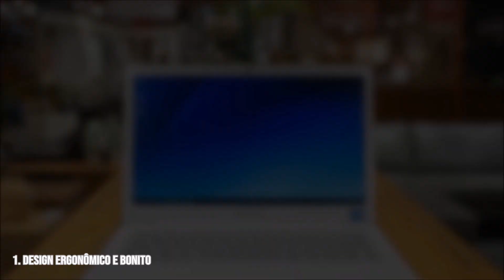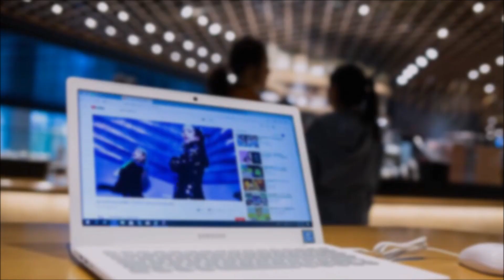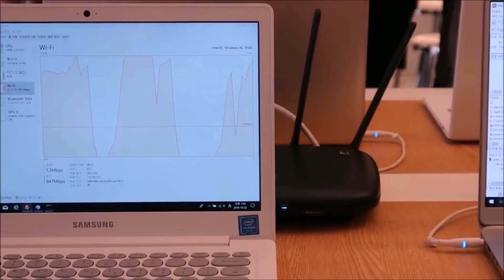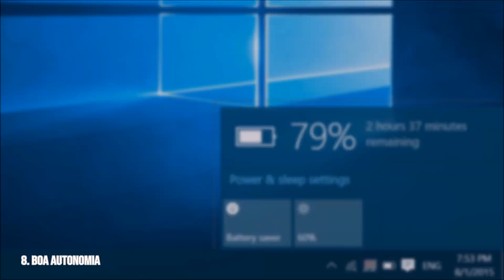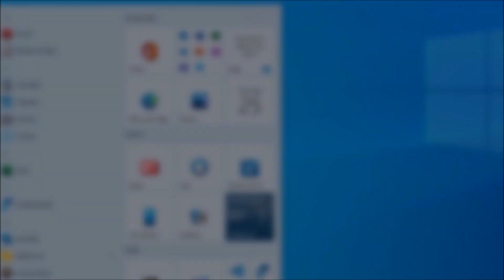Samsung Flash F30 é bom? Vale a pena em 2023? Análise/Review (NP530XBB-AD1BR/NP530XBB-AD2BR)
O Notebook Samsung Flash F30 (NP530XBB-AD1BR/NP530XBB-AD2BR) é bastante procurado por estudantes e pessoas que procuram um aparelho simples e funcional. Será que vale a pena? Confira!

00:00 - Introdução
00:39 - Design/Peso
01:10 - Teclado/Touchpad
01:36 - Tela
02:00 - Conexões
02:10 - Desempenho
02:28 - Jogos
02:53 - Memória
03:17 - Dissipação de calor
03:27 - Desempenho
03:37 - Pontos Negativos

Agradecimentos a Appstory.co.kr, Samsung, Casas Bahia/Ponto Frio, Uniglobe Kisco & Juni Studio.

Muitas pessoas precisam de um notebook simples para realizar as tarefas do dia a dia, mas com tantas opções, dúvidas acabam surgindo. O Samsung Flash F30 é uma opção barata que tem como foco o público jovem, que precisa de um aparelho para estudar e acessar a internet rapidamente. Será que ainda vale pena adquirir este notebook? É o que vamos te contar!

Pontos Positivos

O design do F30 chama a atenção logo de cara, por ser diferente dos demais. Com carcaça em plástico texturizado do lado de fora e estrutura que imita tecido na parte dentro, a construção é bastante sólida e traz conforto para o utilizador. O dispositivo é muito leve, pesando apenas 1.4 kg, o que é excelente para quem precisa de portabilidade. Portanto, o Flash pode ser facilmente colocado em bolsas e mochilas.

O teclado possui um visual retrô, com teclas em formato arredondado. Em uma primeira experiência, você pode até estranhar, mas com o tempo, perceberá que é muito confortável escrever por aqui. A profundidade das teclas é boa, o que contribui ainda mais para uma digitação rápida. E mesmo sendo um aparelho considerado de entrada, há o sensor de digitais na direita, que se mostrou rápido e seguro. O touchpad também tem boa resposta e dá suporte a gestos.

A tela de 13.3 polegadas é do tipo LED e possui resolução de 1920 x 1080 sendo Full HD. O display apresenta imagens nítidas e com uma boa quantidade de cores, o que é surpreendente para um aparelho barato como este. Há também a função anti reflexo que permite uma visualização melhor em locais abertos.

O dispositivo ossui uma boa quantidade de conexões, tendo uma USB 2.0, uma 3.0, uma USB-C, entrada HDMI, leitor de cartões de memória e entrada P2 para fone.

Chegamos agora no hardware. Debaixo da carcaça o Samsung Flash opera com o processador Intel Celeron N4000, com 4GB de RAM e com placa de vídeo UHD Graphics 600. Esse conjunto dá conta apenas do básico e é ideal para quem precisa ver vídeo aulas, editar documentos de texto, fazer videoconferência, consumir conteúdos e afins. Mas roda jogo? É possível rodar LOL em configuração padrão, rodando a 30 FPS. Outros jogos que também rodaram foram Roblox, The Sims 4 e CS GO. Mas alguns travamentos podem ocorrer em algum destes títulos, então se você precisa exclusivamente para jogar, não é indicado.

No Flash, não há HD. Ao invés disso, temos a memória eMMC ou Flash, já conhecida por quem possui algum Chromebook. Para um usuário comum, nada há o que reclamar, pois esse componente é mais rápido que o HD convencional. Mas o tamanho reduzido de 64GB pode não ser ideal para quem guarda muitos arquivos localmente. A boa notícia é que dá para expandir até 256GB. Também não há saída de ar, o que faz com que o F30 seja muito silencioso.

Mas e a bateria? Por ter uma configuração simples, a bateria teve um bom resultado. Com o nível do brilho em 50%  e modo “melhor bateria” ativado, foi possível ficar 9 horas longe da tomada.

Pontos Negativos

Por ser bem fino, a entrada RJ45 para internet cabeada não está disponível, o que pode desagradar alguns usuários.

Ao realizar tarefas que demandam mais do hardware, o aparelho esquentou mais que o normal, o que impossibilitou o uso no colo nessas ocasiões.

Como dito anteriormente, a memória de 64GB pode não ser suficiente para algumas pessoas. Se você armazena muitos arquivos, o upgrade será necessário.

O Windows 10 é um sistema pesado e para que rode de forma mais fluida, é ideal diminuir animações e restringir aplicações que rodam em segundo plano.

A nossa conclusão é que o F30 consegue cumprir o que promete e atende bem aqueles que precisam usar aplicativos de estudo ou de entretenimento. É ideal para estudantes ou profissionais que trabalham com textos e planilhas simples e se você achar por um preço, pode valer a pena.